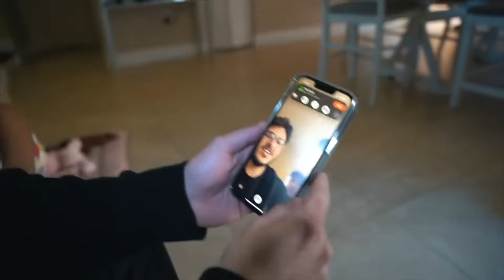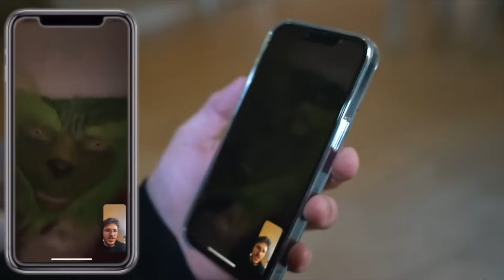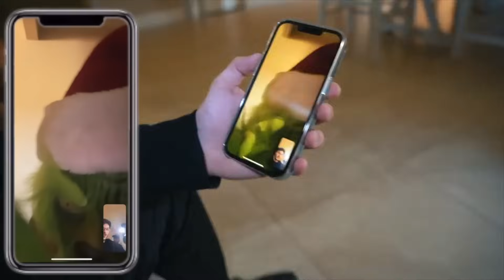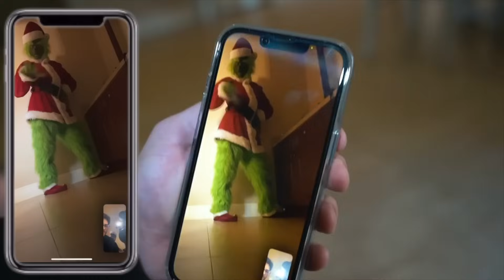He Wants To Ruin Christmas!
The Grinch Is Back To Ruin Christmas!

FRIENDS